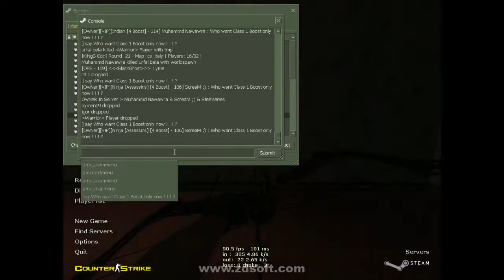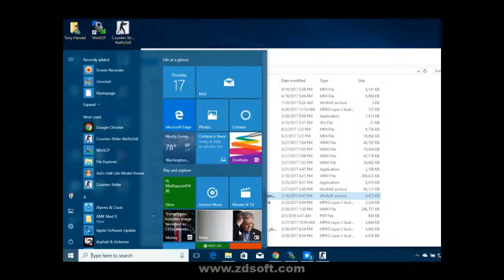Mod Cod Mw4 Cs1 6 2017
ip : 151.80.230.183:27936